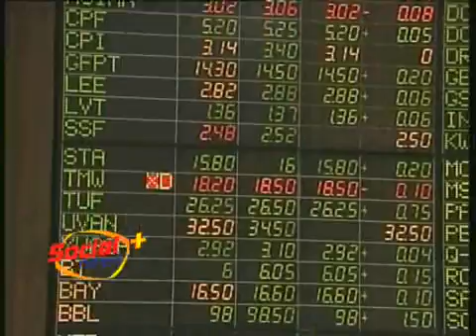Social News + 3 120553.wmv